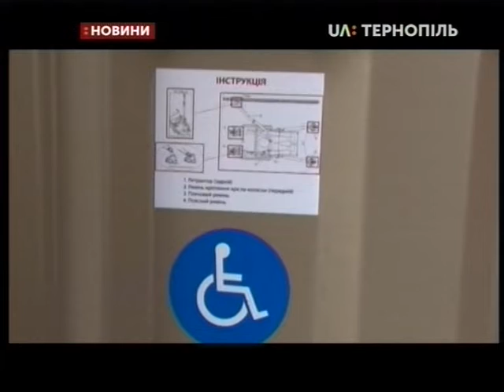14.02.2020. Новини. 13:30